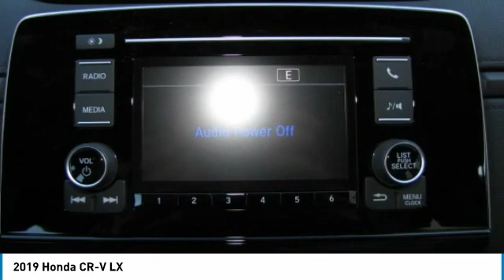2019 Honda CR-V AH190635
2019 HONDA CR-V Old Bridge, NJ
Stock# AH190635

BACK-UP CAMERA, ALL WHEEL DRIVE, BLUETOOTH, MP3 Player, KEYLESS ENTRY, 31 MPG Highway, ALLOY WHEELS.